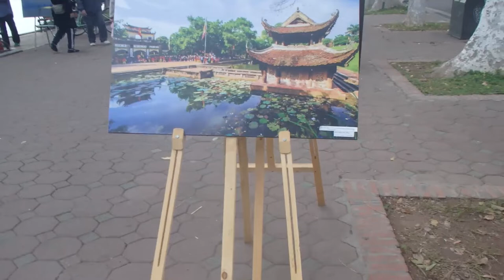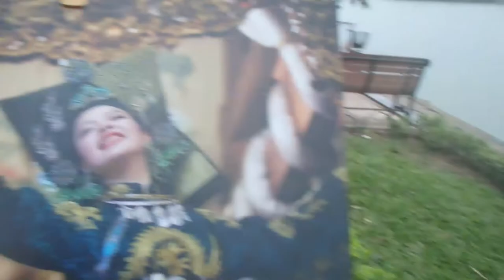TRUE LOVE IS FAMILY Special for Nguyen Hong Yen Leader CÔNG TY CỔ PHẦN QUẢNG CÁO TRỰC TUYẾN 24H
Nguyen Hong Yen FACEBOOK
Leader at 24h.com.vn Worked at CÔNG TY CỔ PHẦN QUẢNG CÁO TRỰC TUYẾN 24H Worked at Eva.vn Worked at A Family
Worked at Eva